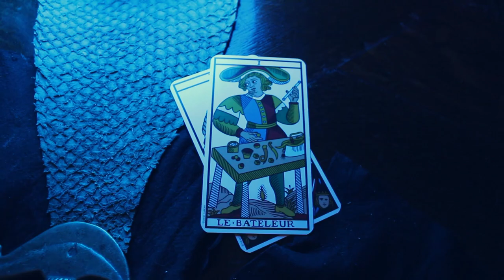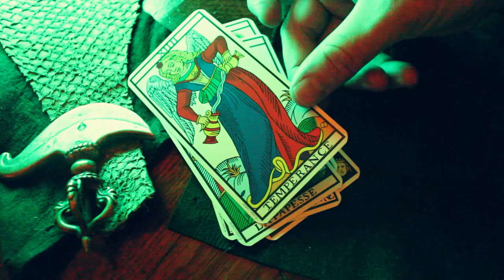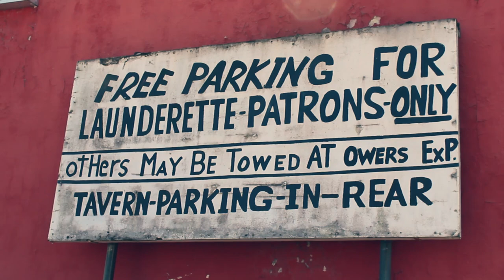Meringue - Weird Blues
Director / Editor:  Meringue
Camera: Christopher Klarer

Starring: Meringue, Christopher Klarer, Tauna Leonardo, and Jef Drawbaugh as the Wizard

Extra big thanks to Jennifer Neil and Kristin Musser for creating the tarot costumes!

Title Art: Ron Regé, Jr.

Song Recorded by: Robert Komets at Stop / Start